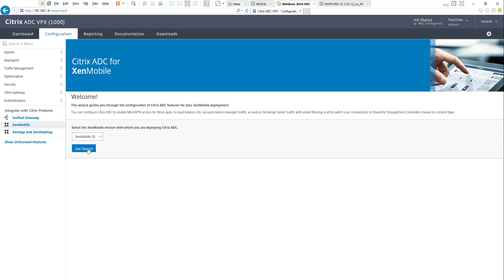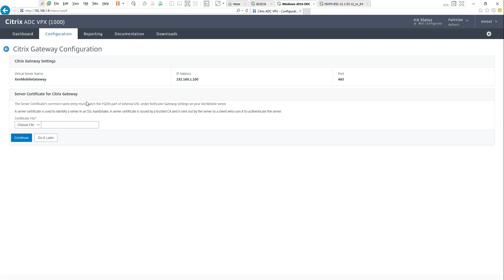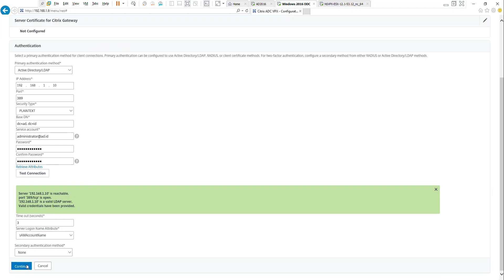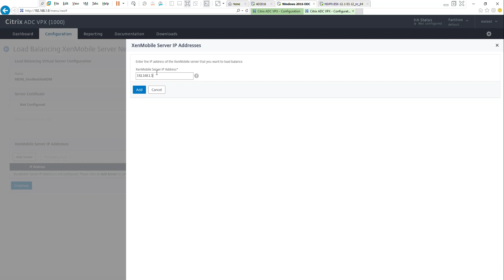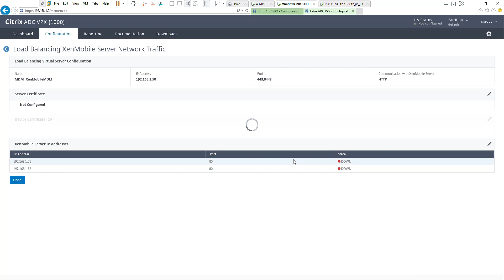Konfigurasi Citrix ADC yang akan digunakan Citrix Xenmobile